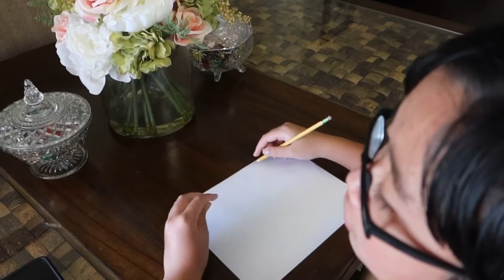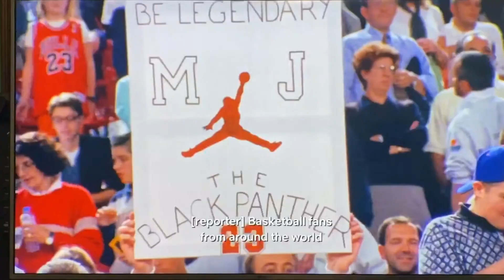MY LIFE IN A DAY|SUPREMEKID’S LIFE|PREVIEW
Today is A filming day! I filmed my realistic day to share with you guys what I usually do in my everyday life this summer. There are not many things to do since we are still facing the pandemic, but there is still always something fun to do to entertain yourself. Right?! I hope you guys enjoy my video.

Love,
Devanz of SupremeKid